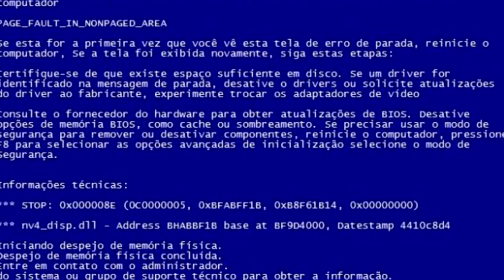CHEGAMOS AO FIM! A estufa está toda reorganizada.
DOAÇÃO
Titular: André Felipe Monteiro Batista